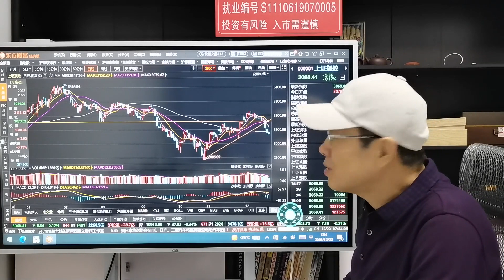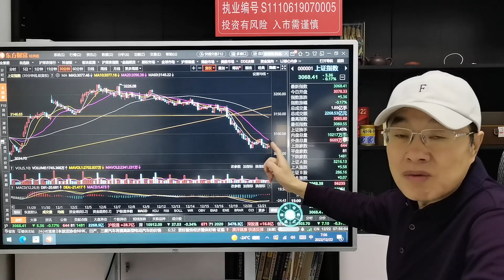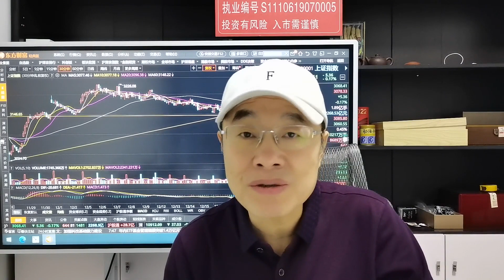周四盘前分析，大盘量能出现极致萎缩，地量出现，今日开启反弹